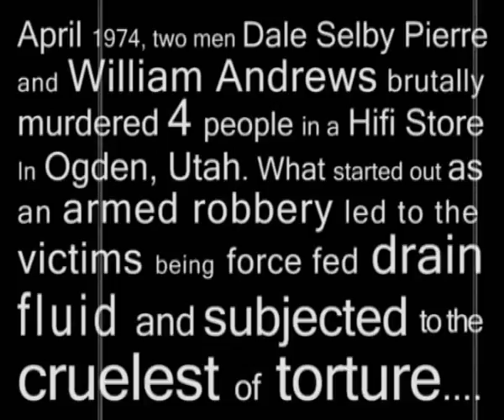SUN DRIED INTESTINES - The Hi-Fi Killers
From the 2012 album 'PSYCHOPATHS AND MURDERERS' by murdergrinders Sun Dried Intestines. Featuring Samuel L. Jackson and Morgan Freeman as The Hi-Fi Killers..